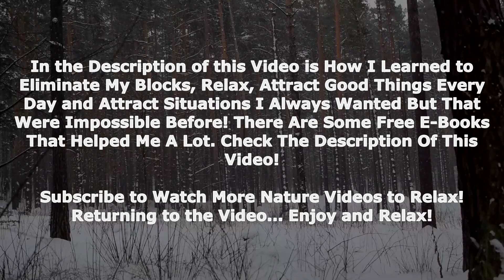Relaxing Wind Sound to calm down